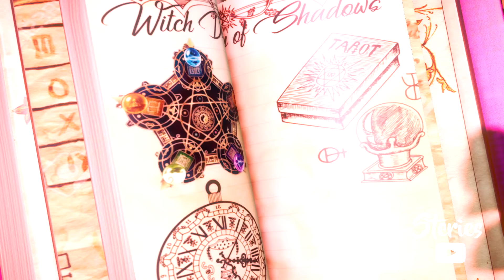[ NEW SEASON 6 MIRACULOUS ] Episode 4! - Fenice Transformation / Scarlet Lila AU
⚠️WARNING ALERT⚠️
* THIS VIDEO MAY CONTAIN GROTESQUE SCENES AND FLASHING LIGHTS*

_LITTLE HISTORY NO CANONIC JUST TAKING THIS MINI SERIES AS AN ALTERNATIVE MULTIVERSE SPECIAL (STERIES AU)_

Hola a todos, después de 9 largos meses por fin puedo presentarles la 4 entrega de esta mini-serie titulada "Fenice". En este episodio, Bunny y Mister bug se encuentran perdidos en los backrooms y con la ayuda de Iris Verdi quién parece ser realmente Scarlet Lila, buscan la forma de escapar. Parece ser que el trío de la maldad ha completado a su última integrante para culminar su objetivo, ¿Serán más fuertes que Crimsonbug, Shadow Scratcher, LadyNoir y Mister bug juntos?

Infinitas gracias a CMMMD por todo su apoyo, sin él, esta miniserie no sería posible 💖

*DON'T FORGET TO ACTIVATE THE SUBTITULES, AVAILABLE IN ENGLISH, ESPAÑOL AND PORTUGUESE*

Original characters by Thomas Astruc and Zag ©

✨ "Original movements for Fenice Transformation by: Zoe-Oneesama*
✨ "Scarlet Lady, Marigold and Fenice original characters by: Zoe-Oneesama"
✨ Backrooms scene reference: ez2b

✨ _Model Data_ ✨
- Motions: Steries
- Tumbnail: CMMMD
- Final poses transformation and outro: CMMMD
- Fenice, Scarlet Lila: CMMMD
- Crimsonbug (Original Design): CMMMD
- Shadow Scratcher (Original Design): CMMMD
- Bunny, ChronoNoir, LadyNoir: CMMMD
- Mr.Bug: CMMMD
- Chrysalis, Daphne, Hoaxer (New version), Iris: CMMMD
- Scarlet Lady: CMMMD
- Le Huntress, Melipona, Argos, Pigella, Pegasus, Polymouse, King Monkey, Carapace, Ryuko, Rooster bold, Caprikid, GlitchMoth, Alya, Time Banana (Original Design), BlueBlood: CMMMD
- Marigold: Maneki Neko
- CM: CMMMD
- Investigation Chloe board: CMMMD
- Chrysalis Cage: CMMMD
- Bunny's Umbrella: Hoshicho
- Venom Pistol: Pimika Meaw
- Backrooms Stage: AmbientDreg, Mr.Whitefolks
- Paris Stage: SAB64
- Fantasy stage libtary: 切な顔P
- Backgrounds, Final screedn and logos, CMMMD
- Beast Bendy: waleedtariqmmd
- Glitch effect: MagicalPouchOfMagic
- Flower portal: makaihana975
- Neko hammer: Linxxxxxxx
- Magic Circles: keemrap
- Magic book: Daiger1975
- Foldable letter: wintydrop
- Medkit: Soloya
- Glass Stain Umbrella: Monocereal
- Summer drink: Huamokimu
- Princess Fragance, Bubbler, Dark Cupid, Lady Wifi: Arisumatio

✨ _AI Voices_ ✨
- Lila's voice: Trained by Steries
- Bunny's voice: Trained by Steries
- Mr.Bug voice: Trained by Steries
- Le Huntress: Trained by Steries
- Crimsonbug's voice: Trained by Steries
- Shadow Scratcher's voice: Trained by Steries

✨ _Music_ ✨
- Miraculous songs: Miraculous, mlb_soundtracks
- Fenice transformation: Vetrom
- Backrooms Music: from doors (roblox)